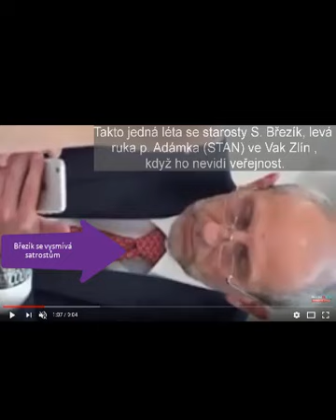Co děláte proto, aby obce mohly čerpat dotace z EU - připravujeme kouzlo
Bodrý a otcovský výraz p. Březíka presentovaný veřejnosti vypadá v reálu takto.

Takto probíhá manipulační a obstrukční jednání vedení Vak Zlín a především p. Březíka se starosty v okamžilku, kdy není na veřejnosti, ale na valné hromadě vodárny na kterou nemá veřejnost a zástupci médií přístup.
Takto jedná - hraje si s mobilem a pak výsměšně odpovídá starostům na otázku, co dělá, aby obce mohly čerpat dotace.

Vak Nymburk
Vak Hodonín
Vak Kroměříž
Vak Vsetín
Vak Vyškov
Vak Pardubice
Vak Přerov
Vak Mladá Boleslav
Vak Náchod